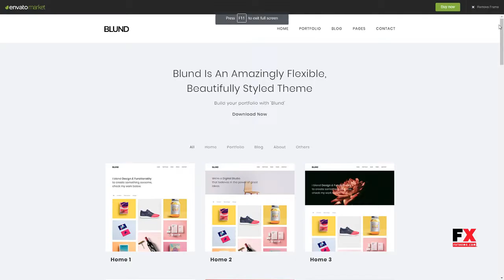Blund Minimal Portfolio WordPress Theme Ptolemy Iggy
Columns 4+

 Documentation Unrated

 Layout Responsive

 Tags agency, clean, design, freelancer, html, html template, minimal, minimal portfolio, minimalist, minimalist portfolio, modern, personal, portfolio, professional